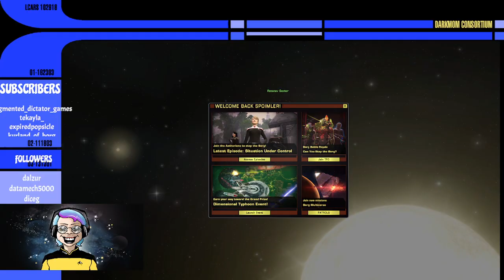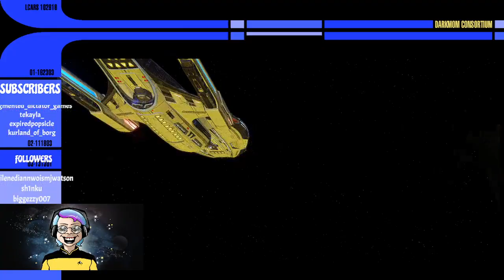Moopsy in the Morning: One Flew Over the Moopsy's Nest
Oooh, that went so much better - amazing what a competent team of awesome players does to a TFO!